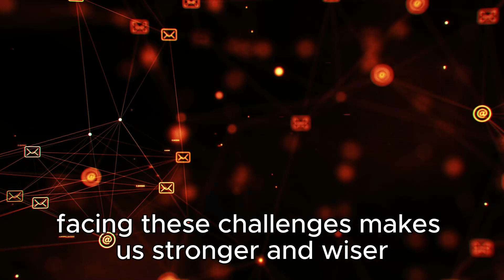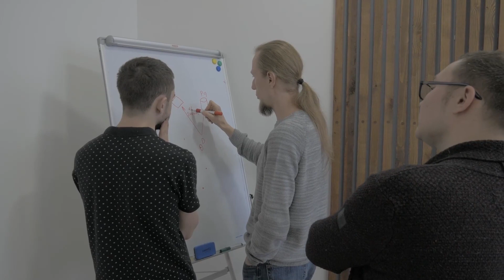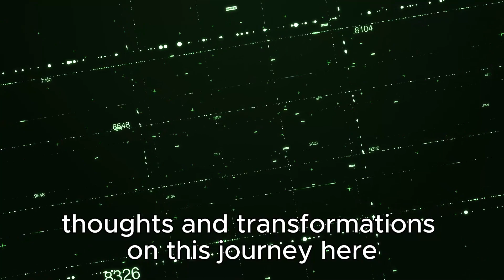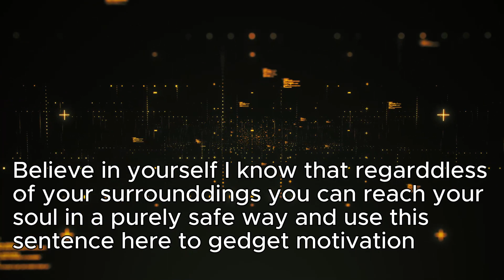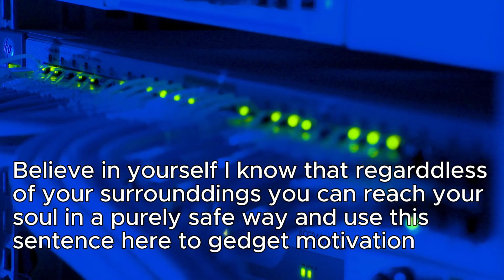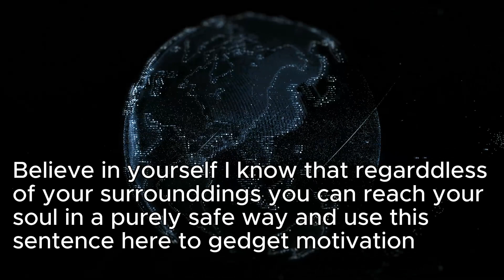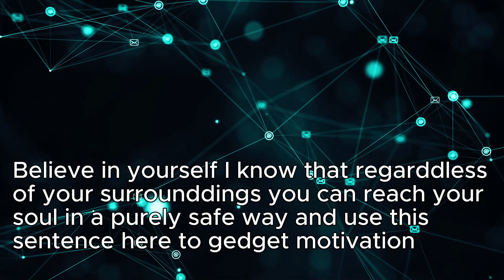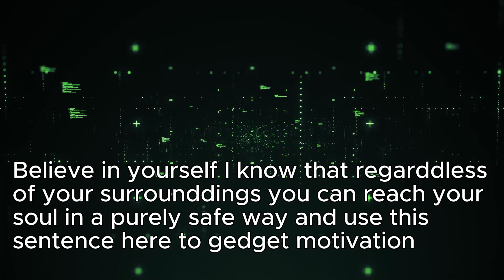HOW TO ATTAIN THE NIRVANA OF DEVELOPMENT | MOTIVATIONAL VIDEO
In this content, I explained the origin of our channel's name, Nirvana, and its symbol, the lotus flower, representing the connection to our personal development and motivation—our philosophy. I hope it serves you well, helping you maintain your inner motivation and resilience. If you liked the video, don't forget to click the like button, subscribe for more similar content, turn on notifications using the bell button to stay updated on new content, and remember to share your thoughts in the comments.